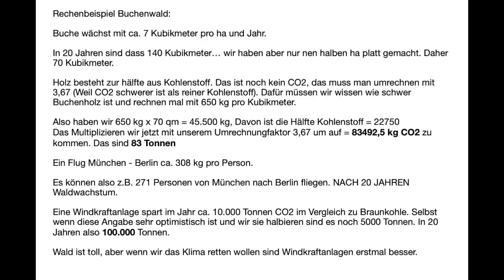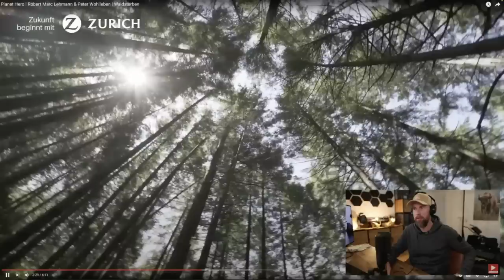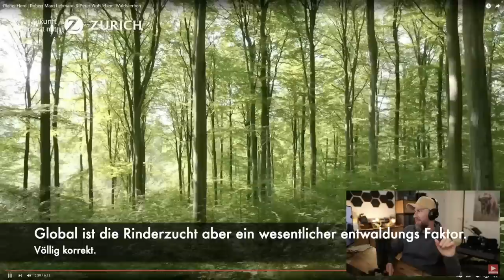Robert hat ne Frage zum Wald! (den Rest kommentiere ich ungefragt)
Robert Marc Lehmann hat öffentlich gefragt ob ihm jemand Windkraftanlagen im Wald erklären kann. Ich kann. Dass ich deswegen gleich alles kommentiere was mir Kommentarbedürftig scheint hat er wahrscheinlich nicht so haben wollen... ;-) Aber wenn ich schon dabei bin...

Das Original bitte gerne auch vollständig angucken. Ich hab mich zwar bemüht möglichst nix aus dem Kontext zu reißen... aber glaubt nicht mir sondern überzeugt euch gern selbst davon. Außerdem wird der Robert dann reicher und kann sich noch mehr Wald kaufen in dem er Dinge tut... Dinge und andere Dinge... tut er nämlich in seinem Wald! ;-)